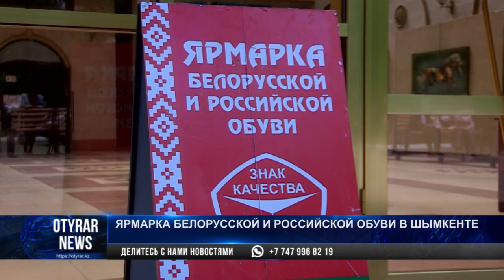Ярмарка белорусской и российской обуви в Шымкенте